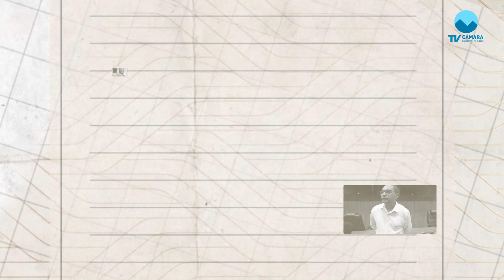CONHEÇA OS NOVOS VEREADORES ELEITOS | Airton do Village e Rena do Nova Esperança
Conheça os novos vereadores eleitos. A TV Câmara realizou uma série de entrevistas com os vereadores que entrarão na próxima legislatura. Esses vídeos foram gravados para que conheçamos o perfil, a trajetória e as lutas dos novos vereadores.